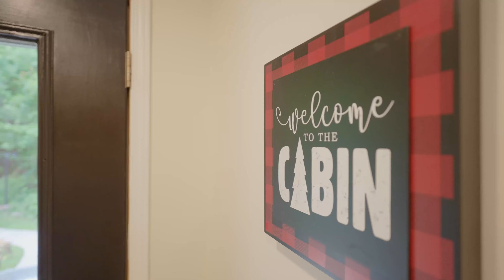133 Swan Lane